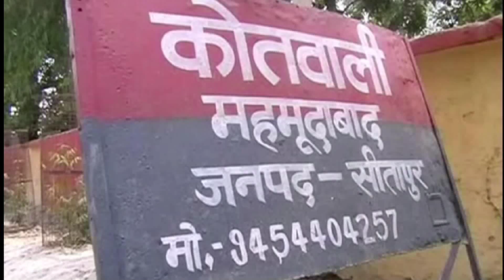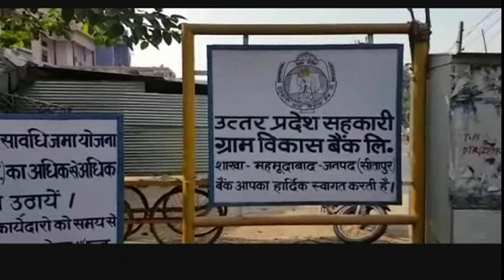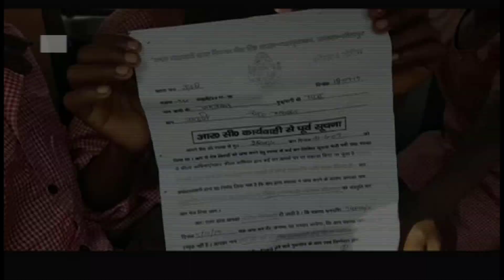NABALIG BACHO KO BANK NE BANAYA KARJDAR !! DAHSAT FELATE SARKARI BANK